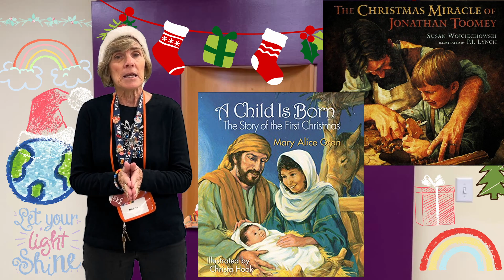First Parish Families Update December 2023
Miss Kris is back for some big updates for December! Christmas is kind of a big deal around here so we've got our Elves ready to help you at our Gingerbread Fair this weekend, a couple of fantastic Christmas stories we'll be reading to you this month, and of course our Christmas festivities including our pageant! But the fun doesn't stop at Christmas because New Years Eve falls on a Sunday Funday!
For all the details, join Miss Kris in this month's First Parish Families Update!